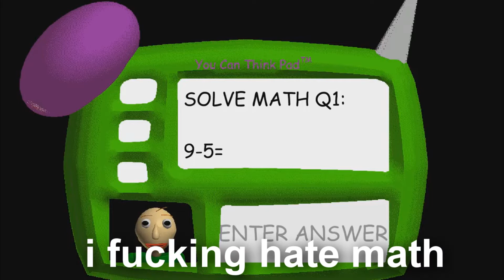Angry German Kid Episode 28 AGK Plays Baldi Basic's